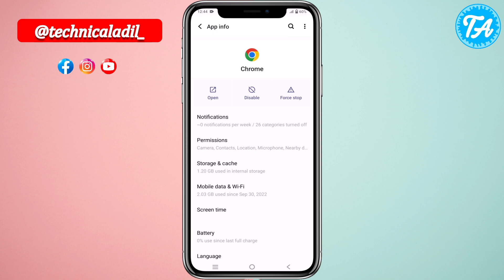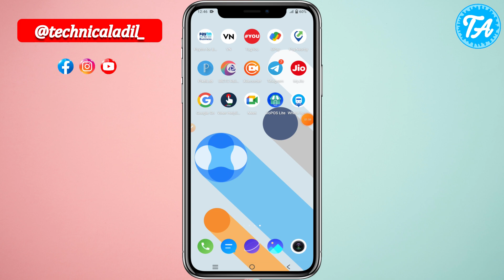Chrome Browser Me Aane Wali Gande Notification Kaise Band Kare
Doston aaj ki video mein aap janege ki mobile mein gande notification ko kaise hataye to mujhe umeed hai ki aapko video zaroor pasand aayegi,